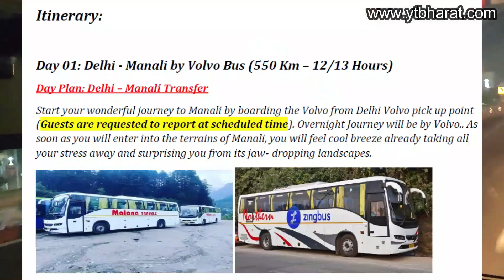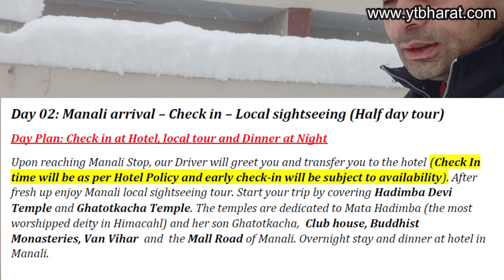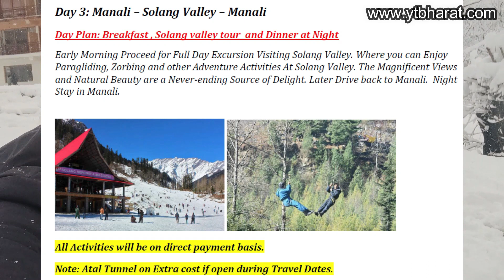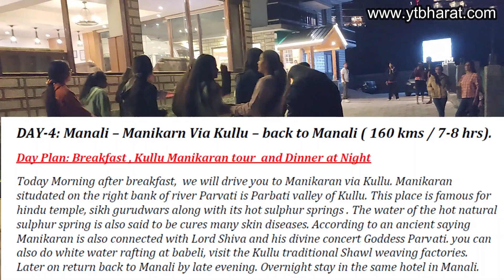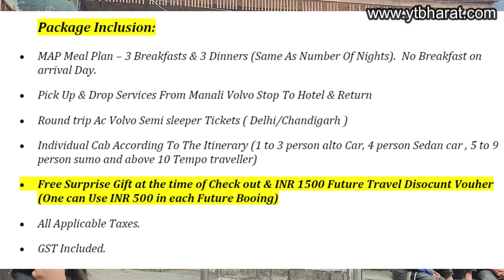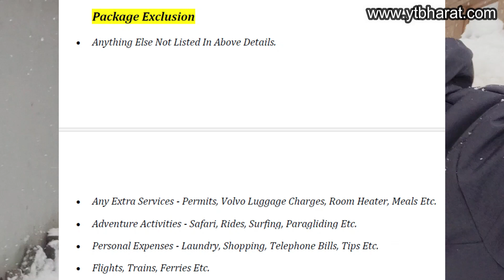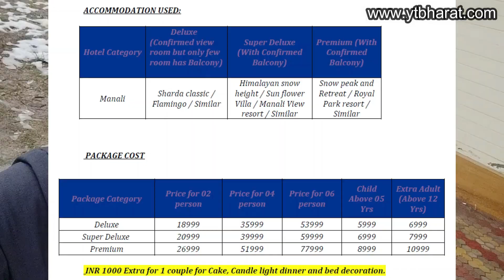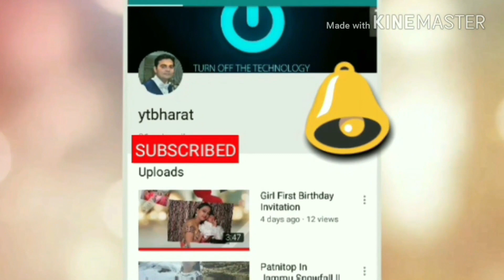Manali Tour Package || New Year & Christmas Party Special || For Booking Call Narendra: 80100-98912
Travel Company: Create My Booking